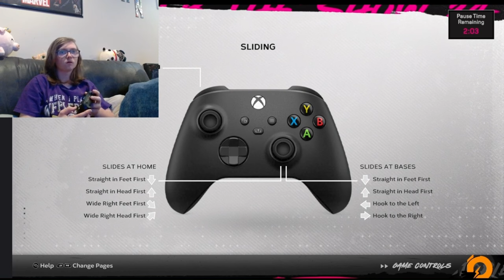Mike Trout is finally here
Welcome back to the show. Mike Trout is here and he went off in his debut.